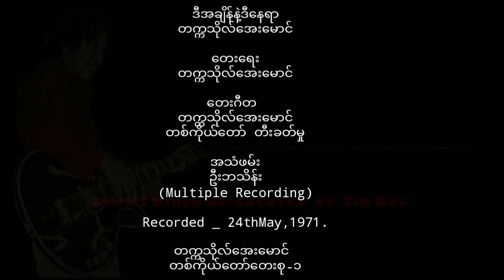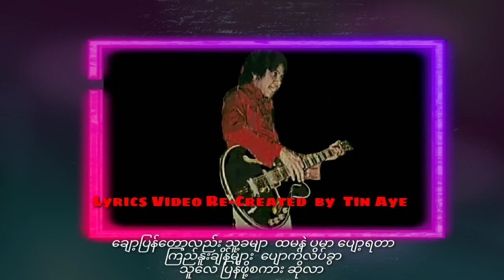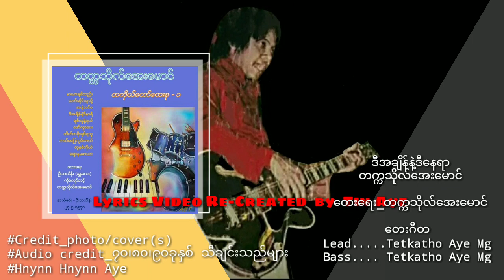တက္ကသိုလ်အေးမောင် ဒီအချိန်နဲ့ဒီနေရာ (1971)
ဒီအချိန်နဲ့ဒီနေရာ   တက္ကသိုလ်အေးမောင်

တေးရေး_တက္ကသိုလ်အေးမောင်

တေးဂီတ
Lead. တက္ကသိုလ်အေးမောင်
Bass. တက္ကသိုလ်အေးမောင်
Rhythm...တက္ကသိုလ်အေးမောင်
Drums. တက္ကသိုလ်အေးမောင်

အသံဖမ်း - ဦးဘသိန်း(Multiple Recording)
ဦးဘသိန်း (Multiple Recording)
Audio converting from
Master Reel tape to CD - ကိုရေအေး (U BaThein Studio)
Recorded _ 24thMay,1971.

တက္ကသိုလ်အေးမောင်
တစ်ကိုယ်တော်တေးစု-၁

Special Thanks & credit_Hnynn Hnynn Aye
( ၄င်းဖော်ပြပါ facebook စာမျက်နှာများမှ
 biography များကို မှီငြင်း တင်ပြပါသည်။)